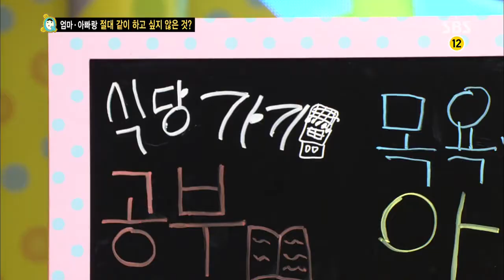스타주니어쇼 붕어빵 (Ep.236) 다시보기 #29(2)